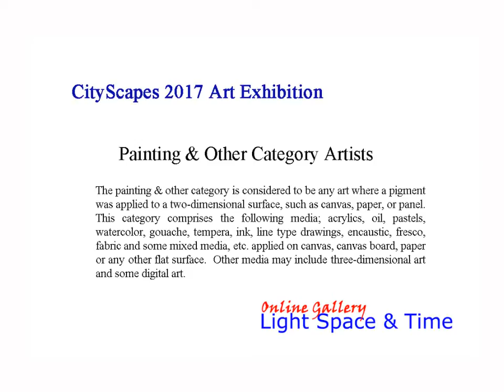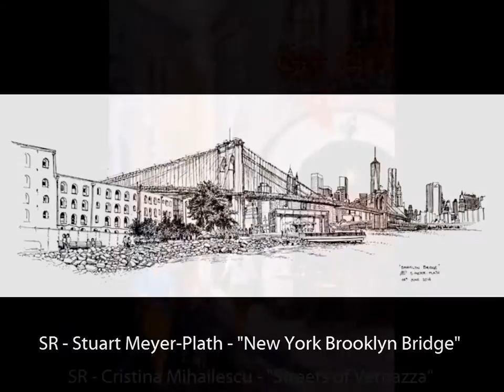CityScapes 2017 Online Art Exhibition - Part 2 - Painting & Photography Categories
Light Space & Time Online Art Gallery is pleased to announce that its 7th Annual “CityScapes” 2017 art exhibition is now posted on their website and is ready to be viewed online. The “CityScapes” Online Art Exhibition includes art depicting cities, towns, urban scenes and any related metropolitan subjects. 2D and 3D artists (Including Photographers) were asked to submit their best representational or non-representational art.

An art competition was held in January 2017 which determined and judged the art for this exhibition. The gallery received submissions from 19 different countries around the world, 28 different states. Overall, there were 447 entries judged for this art competition.

Congratulations to the artists who have been designated as this month’s category winners, along with the Special Merit and Special Recognition artists.   The gallery commends all of the winning artists for their artistic skill and their creativity, of which this online art exhibition is indicative.

To proceed to the gallery’s “CityScapes” online art exhibition follow this